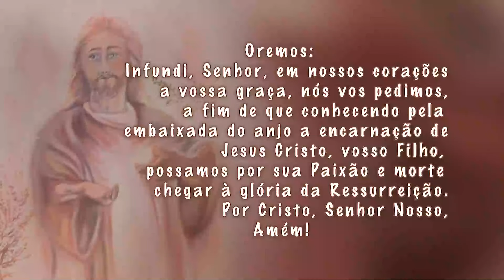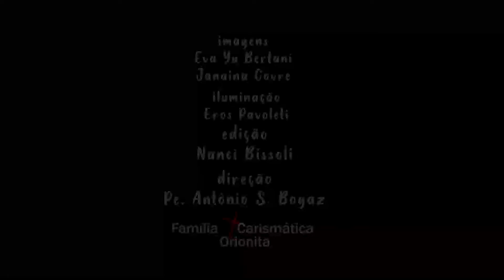Sementeira de Nossa Senhora e São Luís Orione 28 ago 24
Memória de Santo Agostinho
Evangelho Mt 27, 27